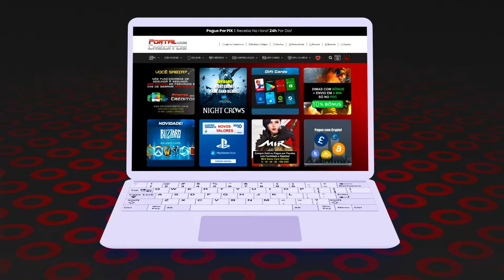eu estou VICIADO NESSA CYBORG 🥰 | CrossFire